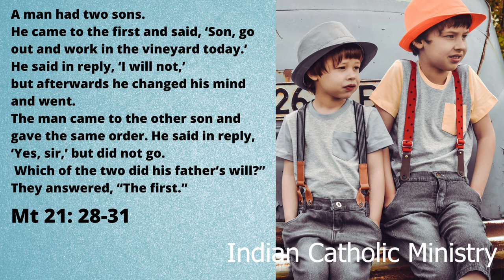Parable of two children Obedience God kingdom|Internal Penance and openness to God and his Will.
Mt 21: 28-32. Parable of the two children. Obedience God kingdom. Internal Penance  an openness to God and his Will. 26th Sunday in Ordinary Time.
Links to Catholic Mass Online:
Jesus said to the chief priests and elders of the people:
"What is your opinion? A man had two sons.
He came to the first and said, 'Son, go out and work in the vineyard today.'
He said in reply, 'I will not, ' but afterwards changed his mind and went.
The man came to the other son and gave the same order.
He said in reply, 'Yes, sir, ‘but did not go. Which of the two did his father's will?"
They answered, "The first." Jesus said to them, "Amen, I say to you,
tax collectors and prostitutes are entering the kingdom of God before you.
When John came to you in the way of righteousness, you did not believe him;
but tax collectors and prostitutes did. Yet even when you saw that,
you did not later change your minds and believe him."
Timestamps to YouTube description
0:00 - Indian Catholic|Intro
0:06 Catholic Church Calendar Link cards
0:26 Christian Joke
1:04 mt 21 28-32
1:35 parable of the two children obedience god kingdom
2:03 jesus center our life in god
2:42 conversion begins within the heart
3:12 internal penance an openness to god and his will
3:40 Giving Thanks
Image/Picture Credits:
Image by Olya Adamovich from Pixabay
Image by Pexels from Pixabay
Image by Devanath from Pixabay
Image by Joshua Choate from Pixabay
Image by PublicDomainPictures from Pixabay
Canva